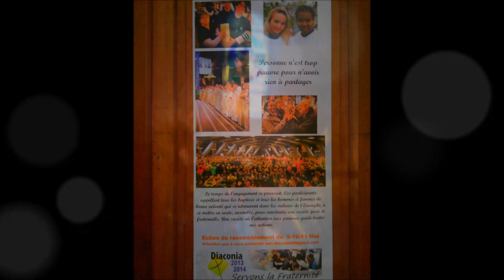Lourdes & French Trance